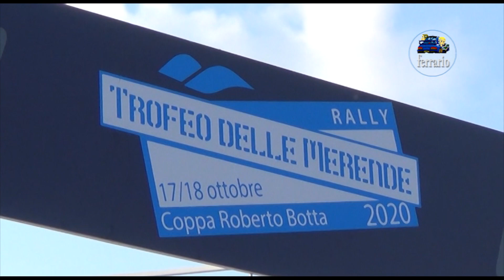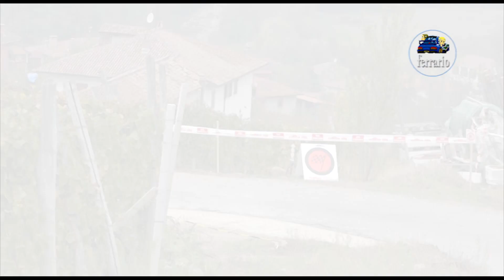CLIP Trofeo delle Merende 2020 Somaschini-Zanchetta by Ferrario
I migliori passaggi esterni dell'equipaggio Somaschini-Zanchetta su Citroen DS3 R3T durante il Trofeo delle Merende 2020 .